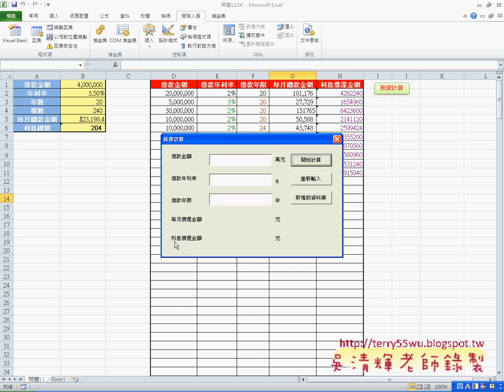01 貸款計算範例說明EXCEL VBA與資料庫 吳老師)42